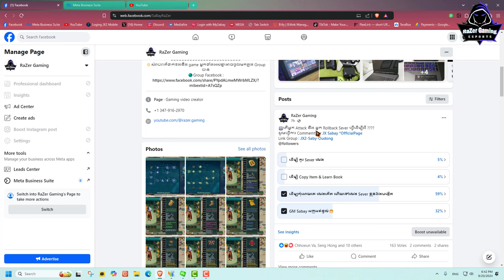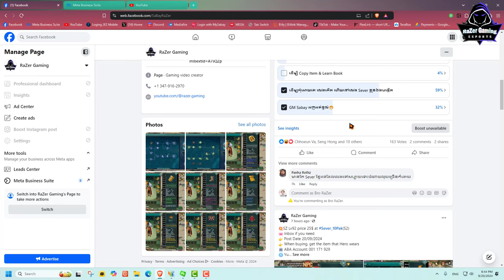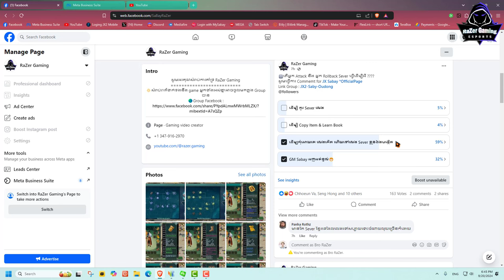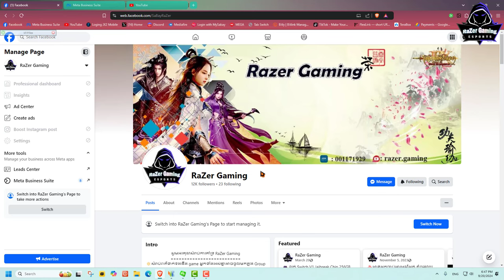JX2-Nokor Oudong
System Laptop Record :
MSI GP65-9SD
- CPU: i7-9750H 2.60GHz Max 4.50GHz
- RAM: 32GB(DDR4)
- HDD: 512GB(M.2 PCle)
- VGA 1: Intel UHD Graphics 630
- VGA 2: NVIDIA GTX 1660Ti 6GB
- Display: 15.6” FHD(1920x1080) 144Hz , IPS